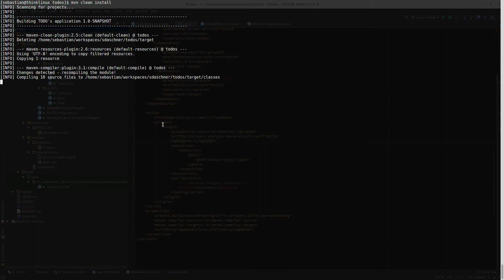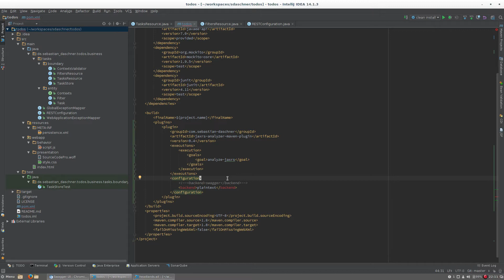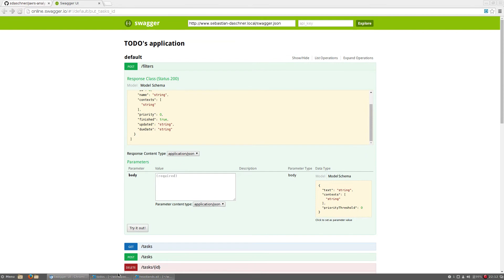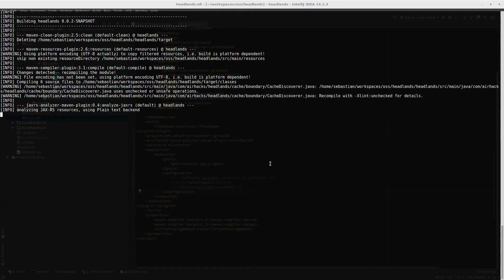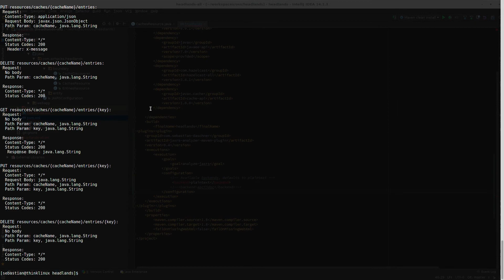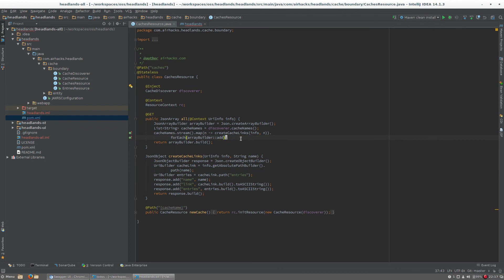Create REST documentation with JAX-RS Analyzer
This video is an introduction to the JAX-RS Analyzer tool which analyzes JAX-RS projects on bytecode level and automatically creates REST documentation.